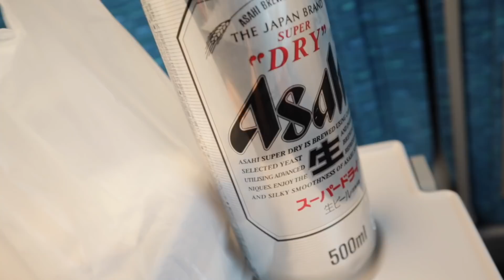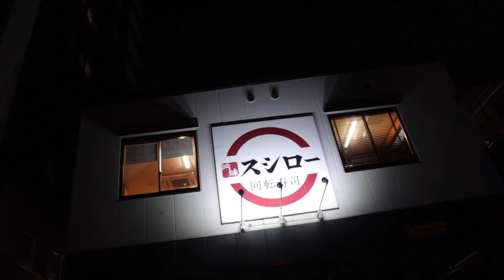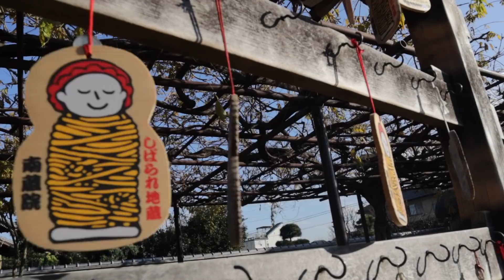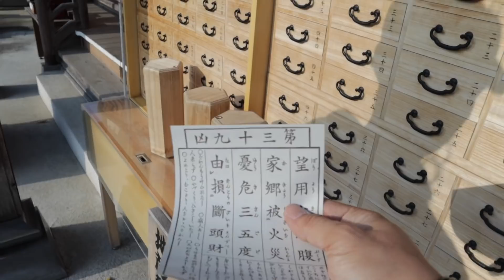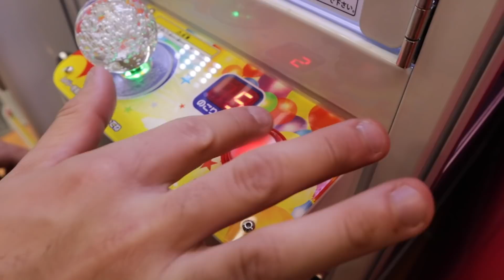Japan Has the Best Food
So I decided to take a break from all the car stuff and focus on other stuff Like FOOD!! Unagi is my favorite and I'm so happy we were able to find some. What is your favorite japanese cuisine?